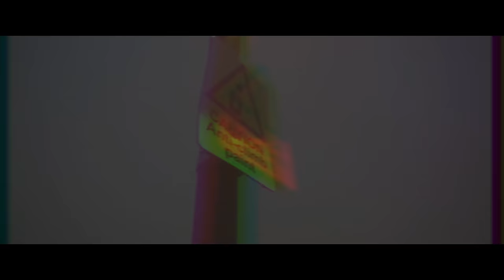TeeDee x Switch - Flip Pack (Music Video)